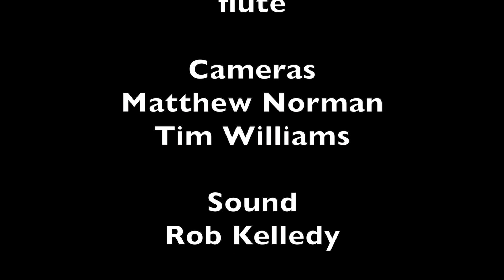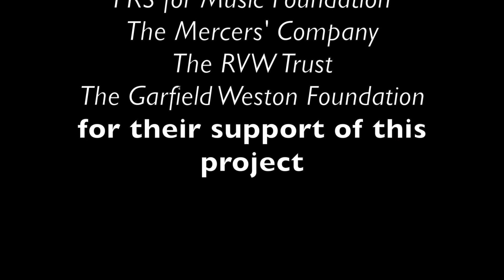Kevin Leomo - Nocturne for alto flute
‘Nocturne’ alludes to the experience of walking alone at night. When you’re walking alone at night, you hear the sounds of nature around you; the only illumination coming from the moon and stars, and distant street lights. You feel the peace of nature around you, enveloped by darkness. There is a quiet intensity in which your senses are heightened, especially your hearing. However, it can at times be unnerving when the sources of sounds are hard to identify. Walking alone at night is a highly personal experience whereby you open yourself fully to your your surroundings.

The piece reflects these ideas by exploring a wide array of sounds and timbres afforded by the alto flute. The subtlety of natural sounds at night is reflected by the flute’s slight changes to timbre: inflections, surprises, pauses, extreme quiet and distant sounds. Aspects central to the work are the notions of silence and space, which are abundant in a nocturnal setting. Additionally, various states are represented, from calm and serene to more agitated and hurried movement.

About the composer: Kevin Leomo
Kevin Leomo is a composer based in Glasgow, Scotland. He recently completed an MMus in composition at the University of Glasgow, under the supervision of Professor Bill Sweeney and Dr. Jane Stanley. Kevin’s works have been workshopped and performed by Ensemble Okeanos, Oregon Bach Festival Composers’ Symposium Artists, Ensemble Móbile, Red Note Ensemble, Glasgow New Music Expedition, Ensemble Offspring, and Psappha Ensemble.

Kevin is interested in music education and has participated in projects at both primary and secondary school level. During his master’s, he worked with Jane Stanley to implement a composition mentoring scheme, which will now run as a course at the University of Glasgow. Kevin is also passionate about the promotion of postgraduate practice and research in music. He was the committee chair for Sound Thought 2017, an annual festival of music and sound research, composition, and performance. He oversaw the tenth anniversary of the festival, attracting eighty delegates from around the world.

This scheme is supported by:
Arts Council England
PRS for Music Foundation
The Fenton Arts Trust
The Garfield Weston Foundation
The Mercers' Company
The RVW Trust